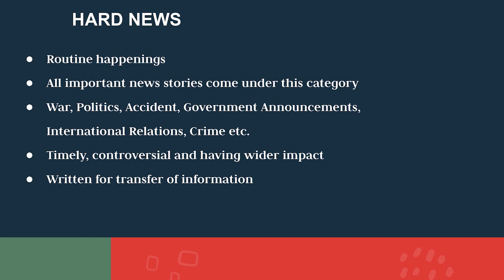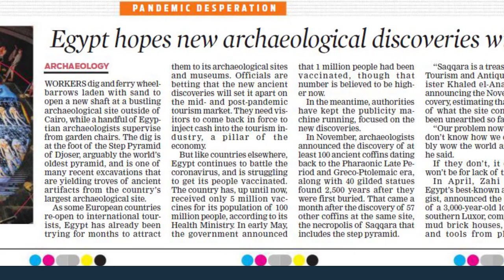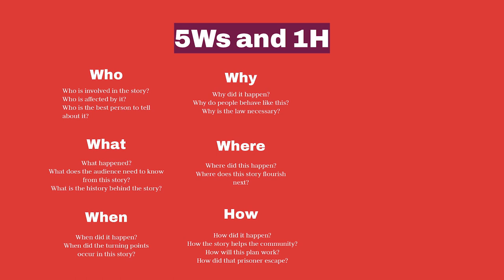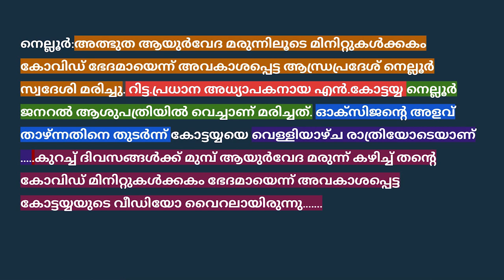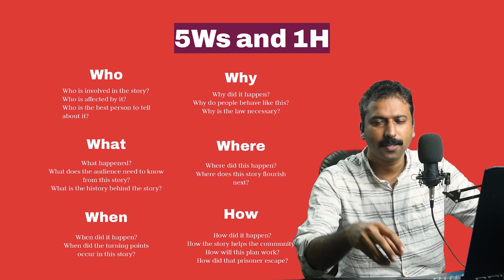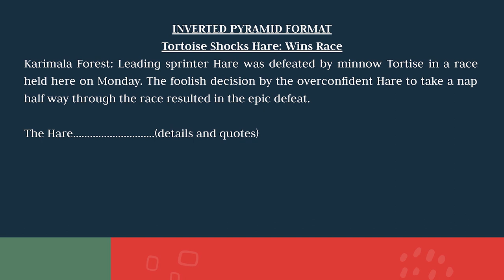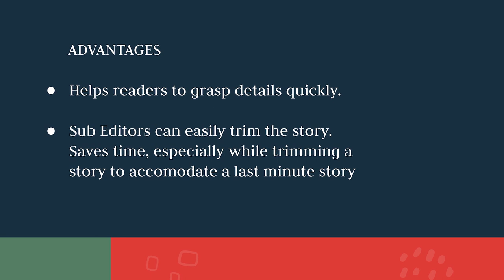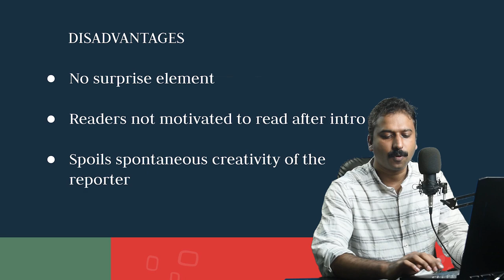Reporting News: Part 2- Types, & Elements of News, News Writing Styles (Inverted Pyramid Style)